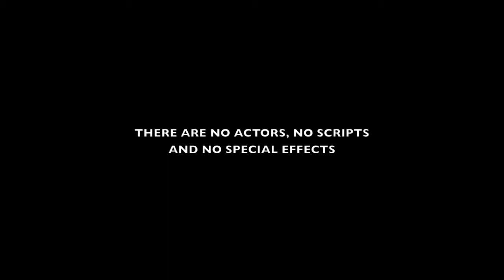Hunting The Unknown Truth Intro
This is our show intro (Bumper). Season III is off and running!